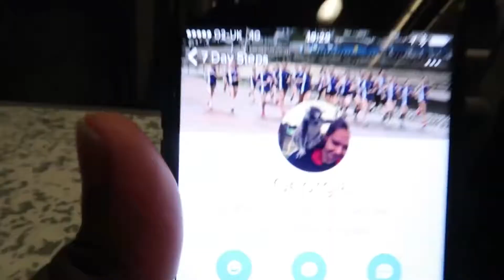KSI's first time meeting Talia Mar